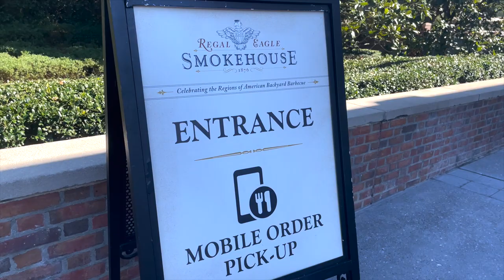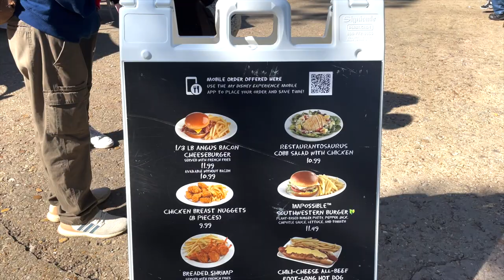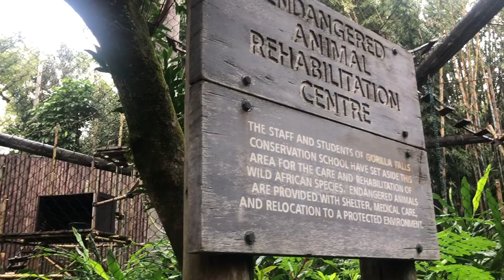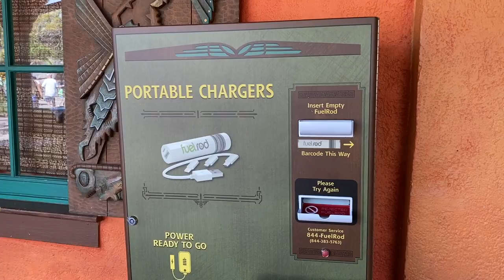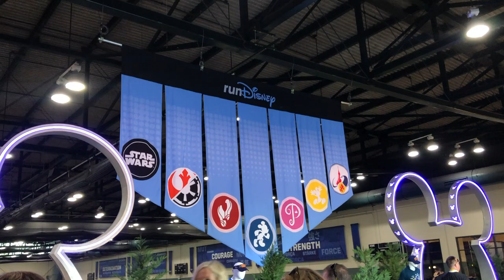12 Little Things That Make a BIG Difference In Disney World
Knowing to plan for the big stuff -- like securing your dining reservations, booking a hotel room, and purchasing the right park tickets -- is all part of the big picture when it comes to planning a Disney World vacation. But what about the teensy-tiny details? Are they worth remembering? Yes. Yes, they are.